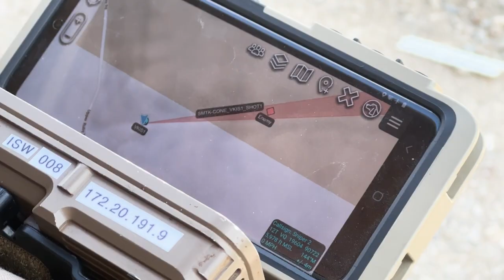Silvus at Tough Stump Rodeo 2023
The Silvus Public Safety team was on-site at Tough Stump Technologies Rodeo 2023.

Set in the rugged mountains of Alder, MO, this event put leading edge tech & tactical communications to the test, and showcased how industry collaboration can be a force multiplier for Law Enforcement, Public Safety and Defense operations.